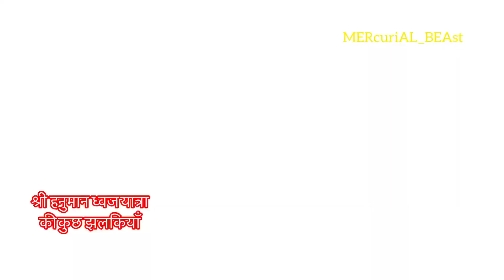Jay Jay Hanuman | Jay Bajrang Bali | Hanuman Jayanti 2023 |Jay Shree Ram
Jay Jay Hanuman | Jay Bajrang Bali | Hanuman Jayanti 2023 | Jay Shree Ram | Hanuman | Bajrang